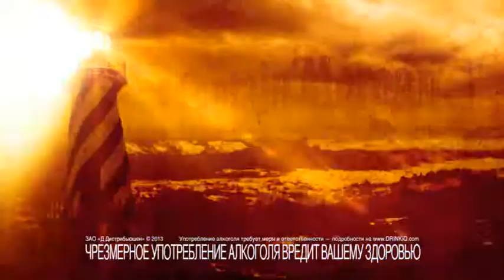CM Video in on trade FY14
Old Captain Morgan Video for On-trade